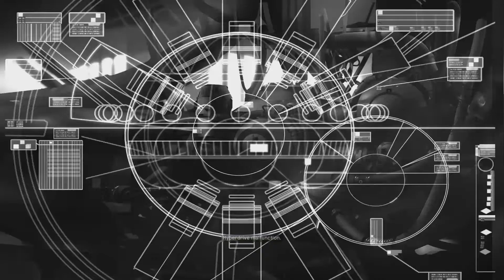Homeworld Remastered Episode 7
The Galactic Core

Homeworld Remastered is out and I want to play through the campaign with you guys! Will you join me?

--Social Media--